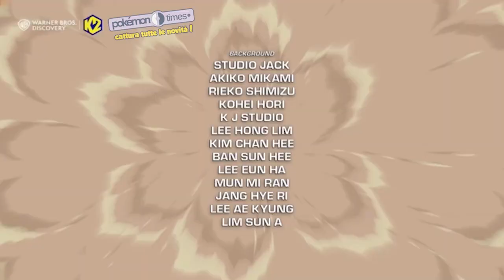Sigla ITALIANA ufficiale della Serie Esplorazioni Pokémon Super (episodi conclusivi)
Ecco la sigla ufficiale italiana della nuova serie Esplorazioni Pokémon Super nella versione dedicata agli episodi conclusivi di Ash e Pikachu. Scopri tutti i dettagli in anteprima assoluta sul nostro sito a questi link:

Continuate a seguirci sul SITO per tutte le novità in anteprima :)